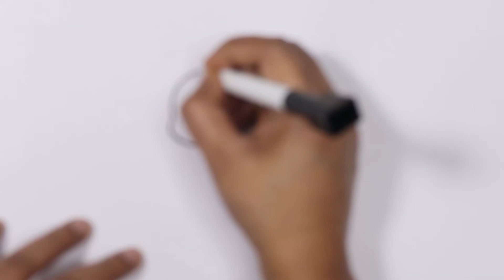Cute and Easy LADYBUG Drawing Tutorial |Step By Step Drawing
Hello Guys, in this video I will show you how to make easy drawings. Which are super easy to make and lots of fun 😊.
Learn Cute and Easy LADY BUG Drawing with Shweta's Pencil ✏️.

Learn Easy Drawing ,Easy Drawing Step by Step,Cute Drawing,How to draw,Draw a picture,Learning to draw,Paint a picture ,Easy Drawing Videos ,Step by Step Draw
Kolay Çizimi Öğrenin, Adım Adım Kolay Çizim, Sevimli Çizim, Nasıl Çizilir, Resim Çizin, Çizmeyi Öğrenmek, Resim Boyama, Kolay Çizim Videoları, Adım Adım Çizme
Lernen Sie einfaches Zeichnen, einfaches Zeichnen Schritt für Schritt, süßes Zeichnen, wie man zeichnet, ein Bild zeichnen, zeichnen lernen, ein Bild malen, einfache Zeichnungsvideos, Schritt für Schritt zeichnen
Aprender dibujo fácil, dibujo fácil paso a paso, dibujo lindo, cómo dibujar, hacer un dibujo, aprender a dibujar, pintar un dibujo, videos de dibujo fácil, dibujar paso a paso
आसान ड्राइंग बनाना सीखें, सुन्दर ड्राइंग बनाना सीखें,ड्राइंग कैसे करें , आसान ड्राइंग वीडियोस, स्टेप बाए स्टेप ड्राइंग सीखें
Incoming queries:
Step By Step Drawing
easy drawings
easy drawing for kids
cute drawings
simple drawing
cartoon drawing
easy sketches
drawing scenery
draw girl
for kids drawing
quick drawings
kawaii drawings